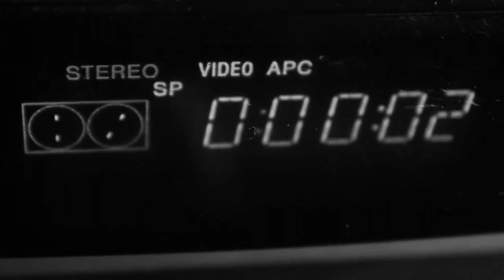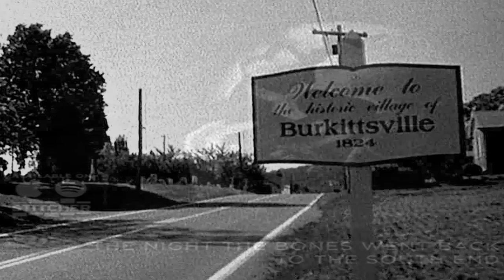The Bones of a Ghost - PICKLE TV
Dun Dun! Here it is. Some may know this story about my past, most may not. Some may believe, some will not. All I can do is tell the story of what I and several friends experienced and let you decide. Years ago we did some things we shouldn't have...and I paid for it. Here is the recent 'You Can See Me in the Dark' podcast episode plus clips and footage. I had the chance to explain our experience at the former 'South End' bar aka Martinoyas in Memphis, Tn in all its creepy detail.